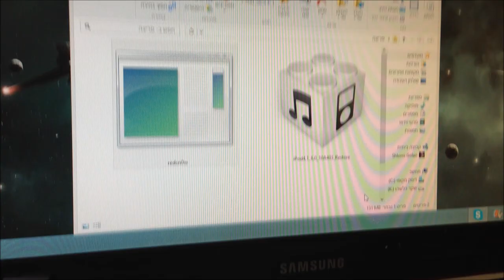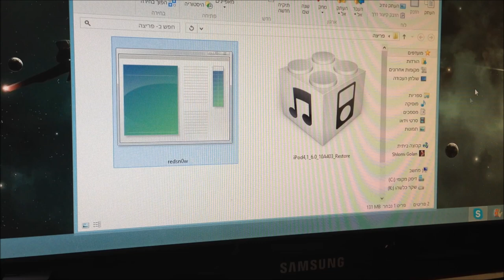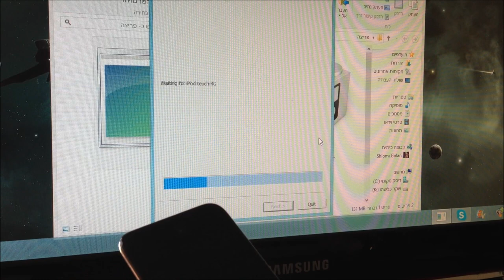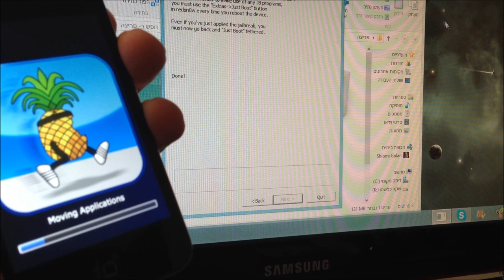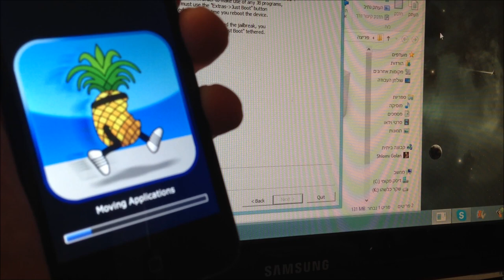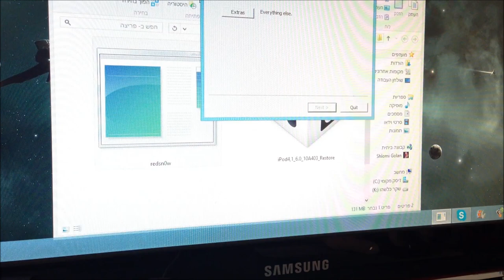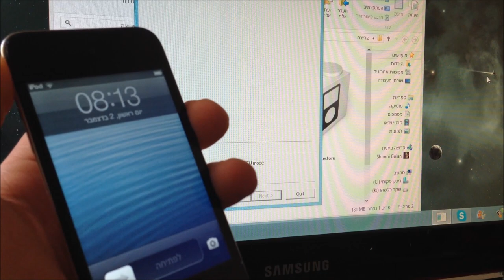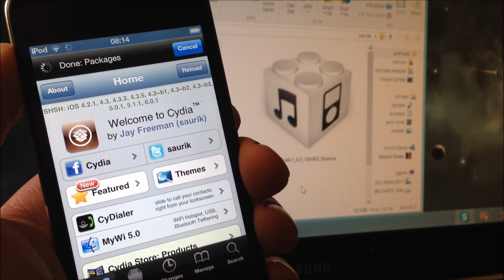מדריך פריצה קשורה IOS 6.0.1/6.0 - אייפון 4 / 3GS / אייפוד 4th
מדריך פריצה חדש ועדכני נכון לגרסה האחרונה של redsn0w המסביר בצורה מפורטת ביותר כיצד ניתן לפרוץ את המכשיר שלכם.
המדריך מתאים לבעלי מכשירים:
אייפון 4
אייפוד טאצ' דור רביעי
אייפון 3GS

מדובר בפריצה קשורה בלבד ולא מלאה.